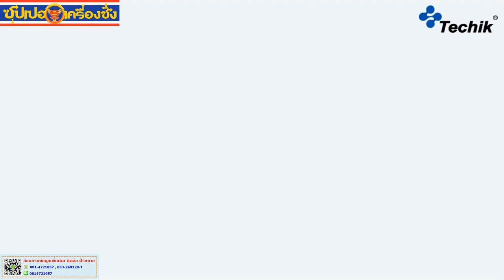Intelligent Pepper Single Belt Color Sorter